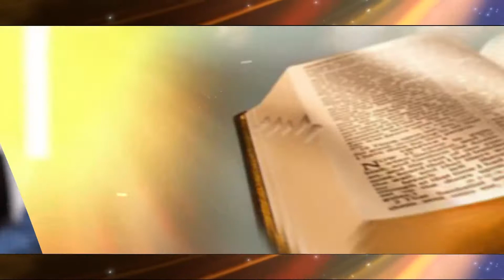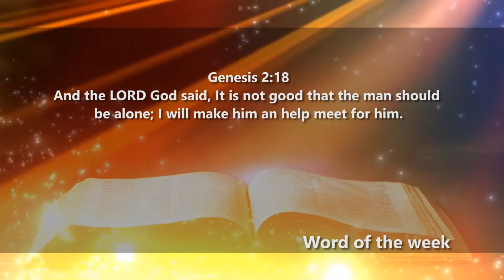Christian focus 19 aug 2018 Dr Wilson